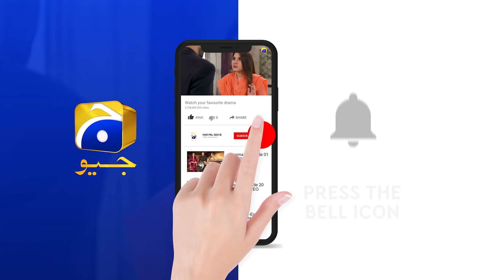Dour | Episode 09 | Best Scene 04 | HAR PAL GEO